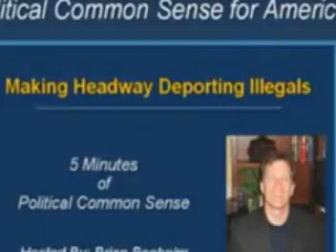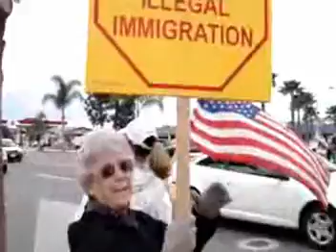TEATRO ChUSMA presents... ANOTHER LINK IN THE FENCE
In protest to the infamous SB 1070 in Arizona, Teatro ChUSMA presents ANOTHER LINK IN THE FENCE, a parody of Pink Floy'd ANOTHER BRICK IN THE WALL.  This video speaks on the injustices from banning Ethnic Studies programs in universities to racial profiling.  For more info on TEATRO ChUSMA, please